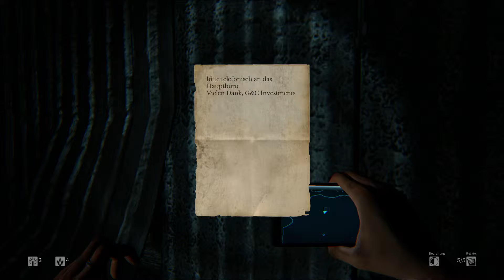DAYLIGHT #7 Horrortrip im Wald FSK 18 - Let´s Play Daylight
«DAYLIGHT»
Random generierte Horroranstalt von Zombie Studios (2014).